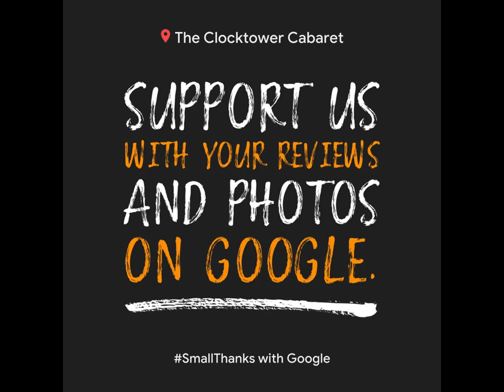The Clocktower Cabaret: Denver's Cocktail Theatre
Welcome to The Clocktower Cabaret, home to a fabulous array of live entertainment including live music, burlesque, comedy, drag, dance, theatre, magic, circus, private events and parties!

Nestled underground beneath the historic D&F Tower on the 16th Street Mall, entering the club is like falling down a rabbit hole into another world.

Music, burlesque, comedy, drag, circus, dance… all performed in an intimate, vintage setting.

A full bar and kitchen offers sumptuous cocktails and tasty treats delivered with warm, friendly service.

It’s the perfect spot for a group night out, a classy downtown date, or a celebration of any kind.

Champagne, wine and cocktails…

Great shows in a great space…

Your table’s waiting!

Join us at The Clocktower Cabaret.